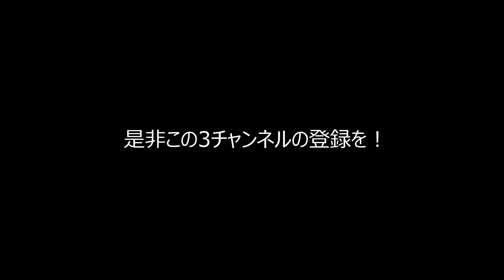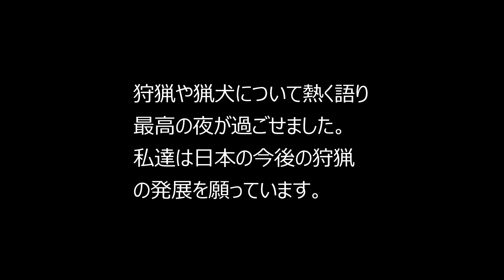狩猟界の未来を語る極秘会議G3を開催しました。（完全にネタです。）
現役ハンターが日本の狩猟の未来について語りましたが、その内容はオフレコです。😆

AEGハンターズショップの番台ちゃんねる

中年おっさんの遊びグッチ